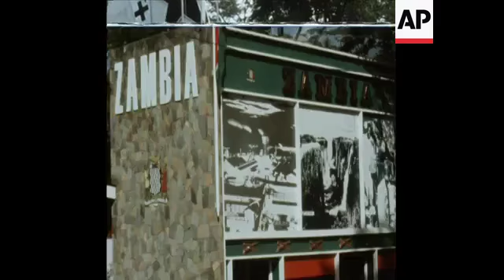SYND 25-2-72 THE OAU FAIR OPENS IN NAIROBI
(24 Feb 1972) The official opening of the Organisation for African Unity all Africa trade fair by President Jomo Kenyatta of Kenya in the presence of presidents Moktar Ould Daddah of Mauritania, Idi Amin of Uganda and Emperor Haile Selassie of Ethiopia.